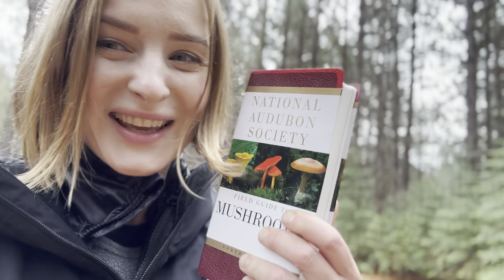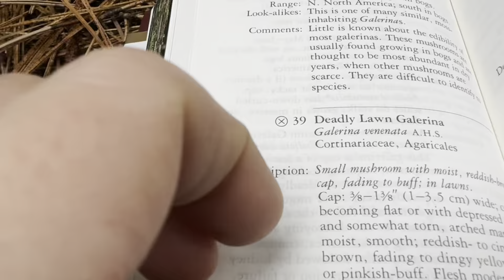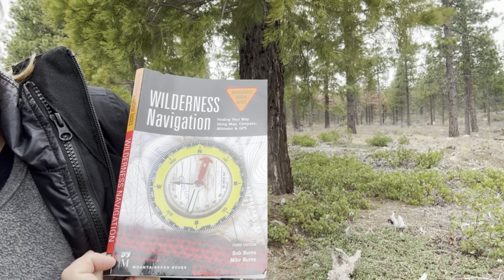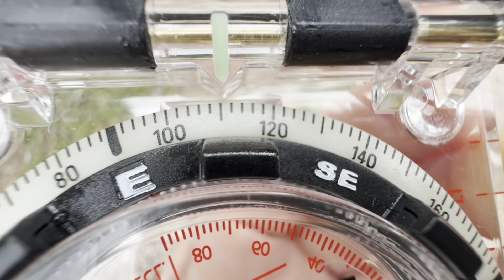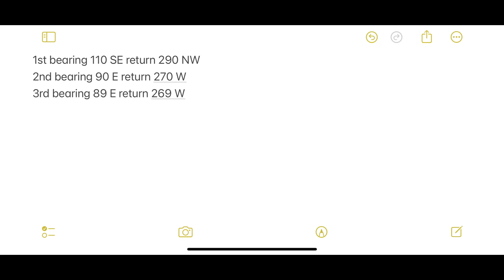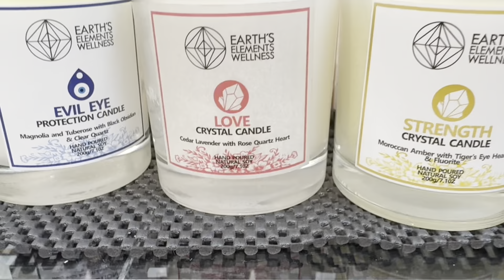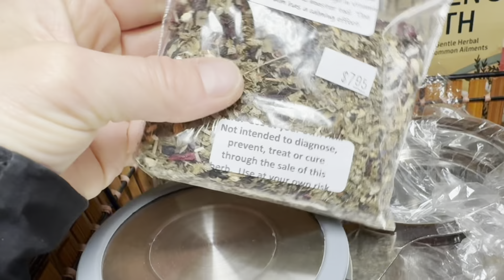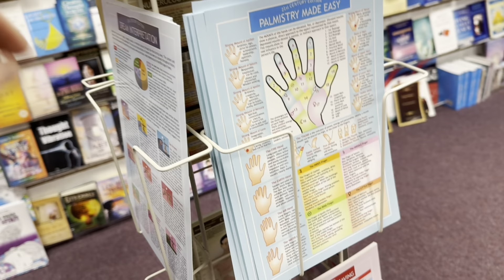Compass Navigation 🧭 & Mushroom Identification 🍄‍🟫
My second day in beautiful

00:00 Intro
03:33 Looking for mushrooms in Shasta in April
19:41 Is it or isn’t it a Sphagnum Bog Gallerina? Going through the process of mushroom identification for the first time
33:00 Visiting an animal shelter
34:42 Learning how to use a compass without a map
52:38 Soul Connections a crystal shop in Shasta
60:05 The Loge hotel at Mount Shasta

Exploring the trinity forest
Dipping my toes into mushroomidentification and diving right into

With gratitude,
Tatiana 🌱